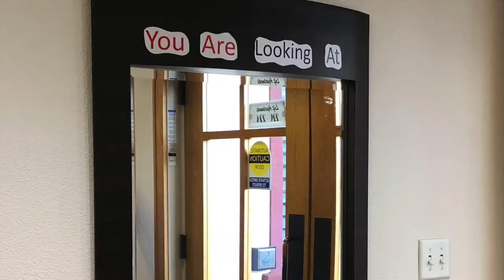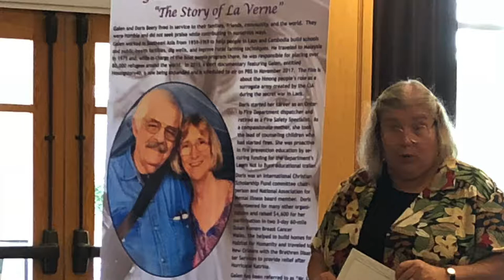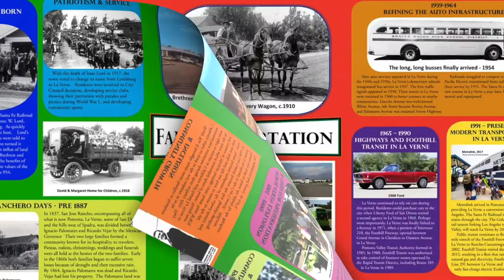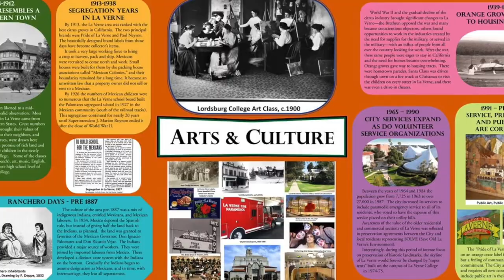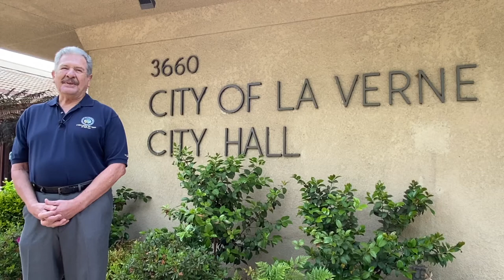The Story of La Verne Trailer - Final